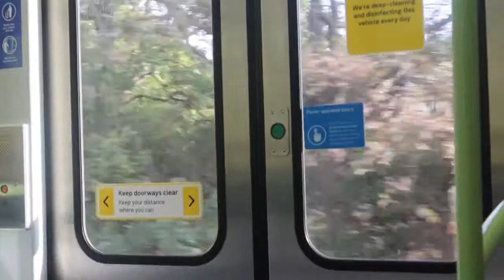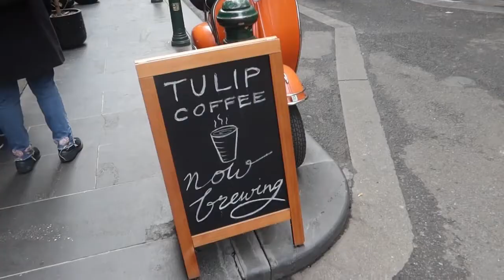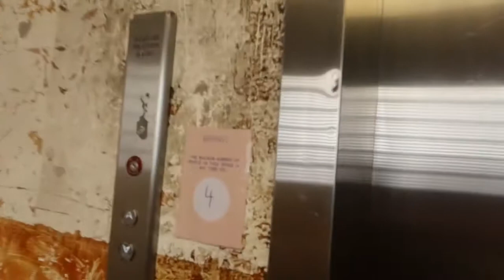Rising exhibition vlog at Flinders street station ballroom | Melbourne vlog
In this vlog, I went to the Rising exhibition at the Flinders street station Ballroom.  This was a very interesting exhibition and I recommend that you go, even if it is just to see the view of the city and the building inside is gorgeous.  I hope you enjoy this vlog.
(It would mean a lot to me if you did.)

Chapters:
Beginning of video - 00:00
Watch the exhibition - 02:59
Lunchtime: 5:59

Where I went:
Lunch at DooBoo Korean restaurant
Cafe: Tuplip - Degrave street
Art: Hosier lane

How to get to the Rising exhibition:
Flinders street opposite degrave street
See Boost Juice and it is near there

Camera & Equipment: Canon G7X Mark iii